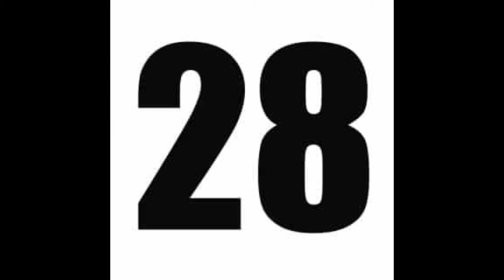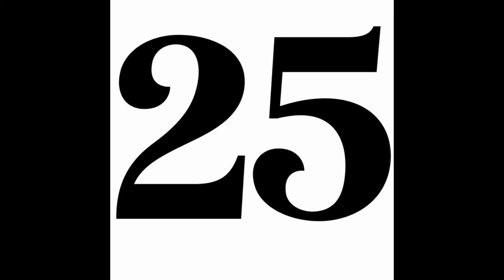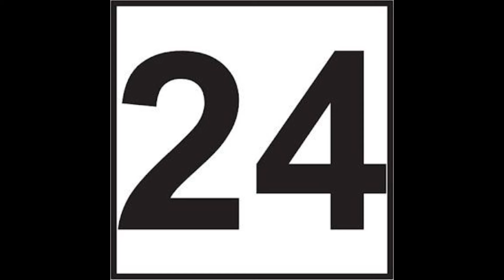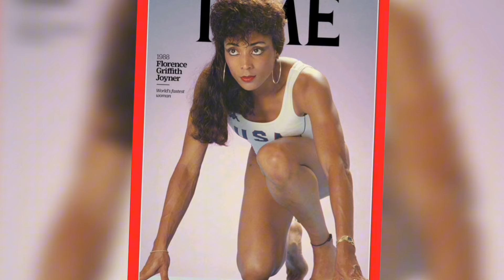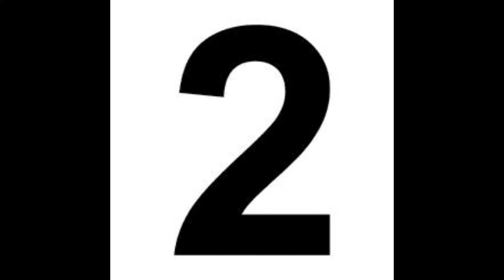30 Best black Runners Of All Time Who Changed Sports History Forever